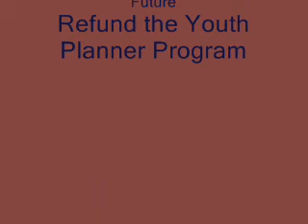Klondy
Youth in East Portland have a difficult time engaging in local government.  In fact, Klondy couldn't travel downtown to film this video so we had to film her over the phone.  The Youth Planner Program helps engage youth who otherwise wouldn't be able to help inform the City's policies, programs, and planning.  Don't Hang Up on the Youth Planner Program.